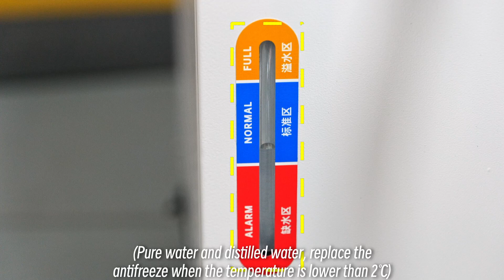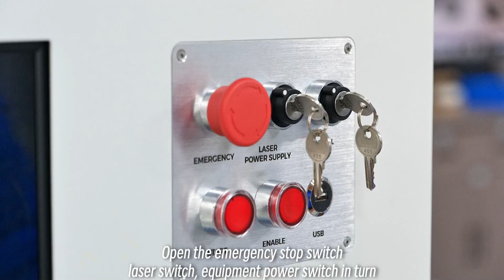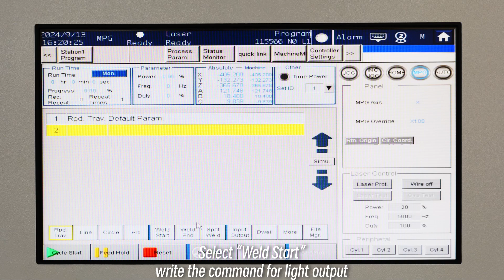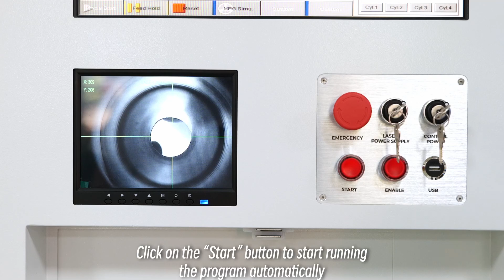SFX Fully Encolsed Laser Welding Machine Operation Video丨1500W 2000W 3000W Automated Laser Welder